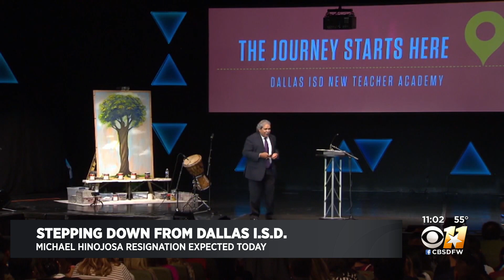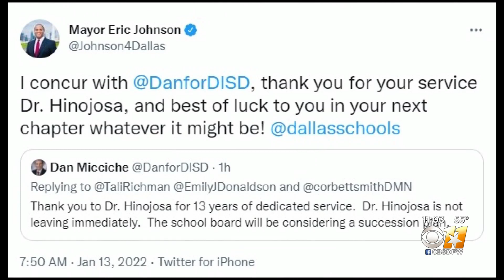Michael Hinojosa Prepares To Leave School District Where He Started As A Student